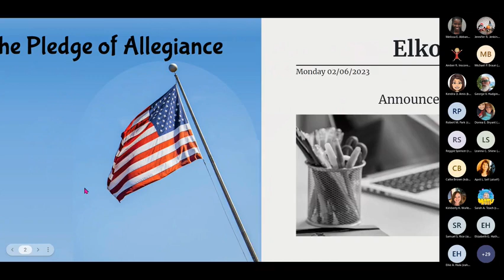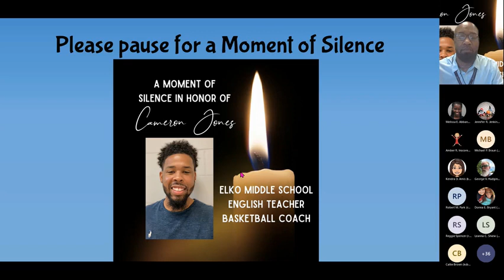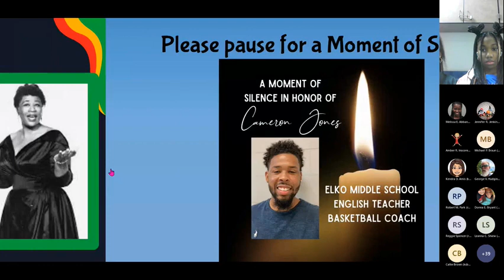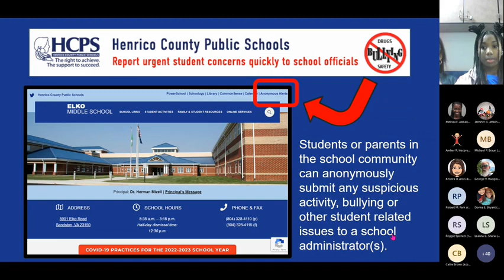Announcements: February 6, 2023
Elko morning announcements of February 6, 2023.